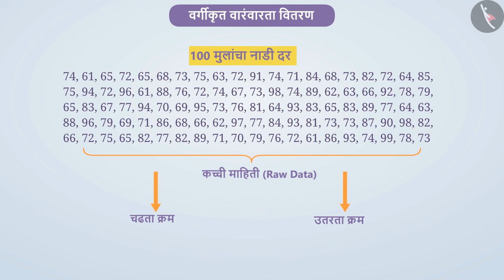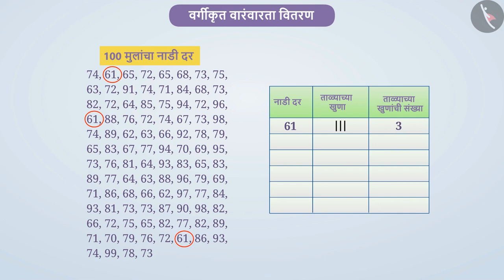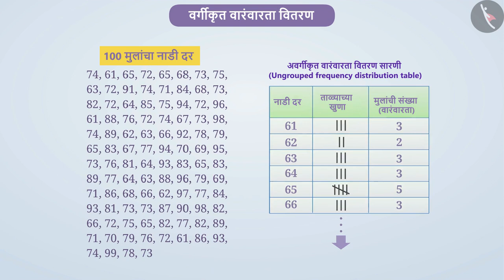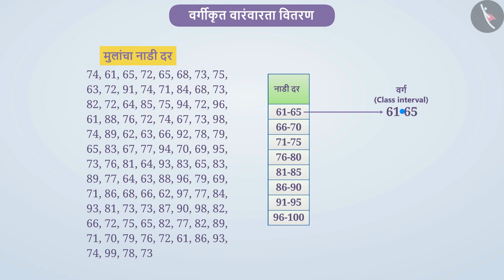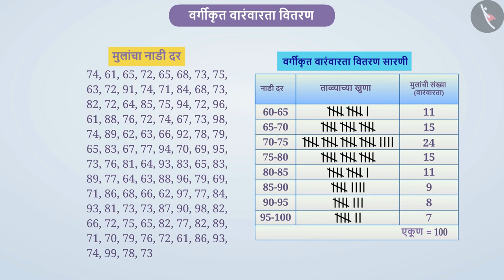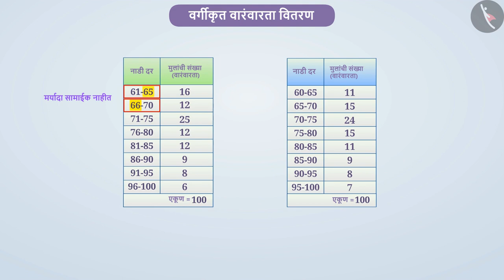वर्गीकृत वारंवारता वितरण|Part 1/3|Grouped frequency distribution|Marathi|Class 9